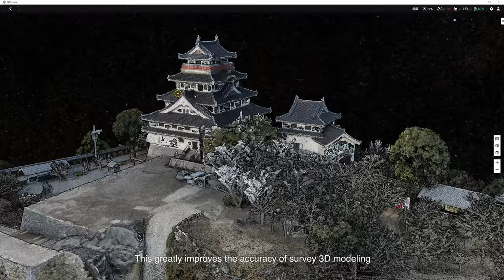DJI - Protecting Cultural Heritage with Drone Data and Mapping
With the 3D models generated from DJI Terra and P4 RTK, a Japanese city can now create digital twins and preserve every little detail on the construction of a centuries-old historical monument.